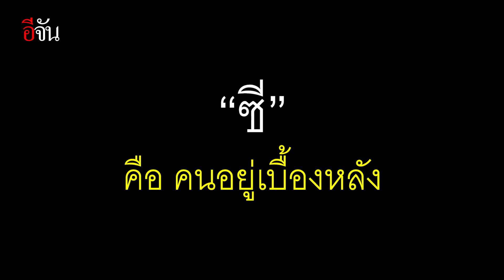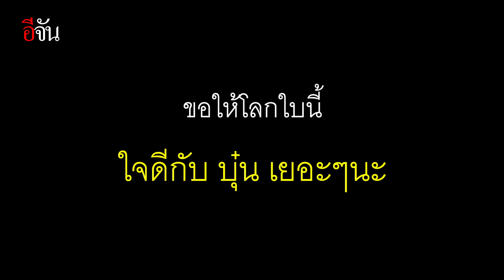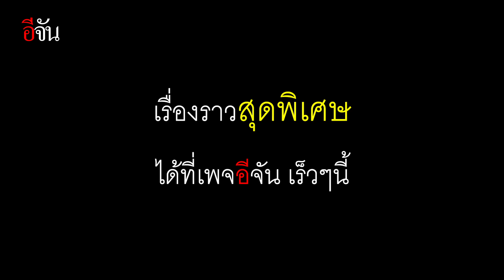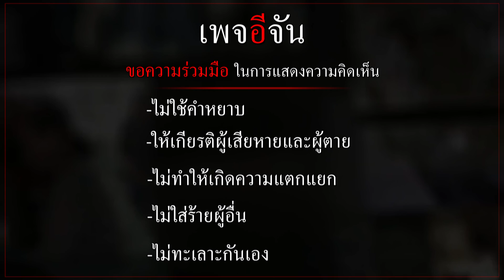บุ๋นและผองเพื่อน มิตรภาพน่ารัก แบบพิเศษ | อีจัน EJAN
เรื่องราวสุดน่ารัก ของ “บุ๋น” เด็กพิเศษ ที่มีมิตรภาพในรั้วโรงเรียน คอยเป็นสังคมที่ใจดีกับน้อง เรื่องราวนี้เป็นที่ครองใจชาวโซเชียล ที่เห็นแล้ว ต้องอดยิ้มตามไม่ได้เลยค่ะ
อ่านเรื่องราวของทั้งคู่ต่อได้ที่นี่ค่ะ👉🏻